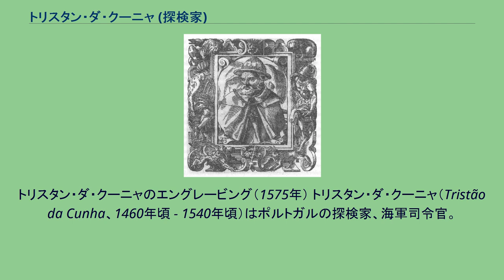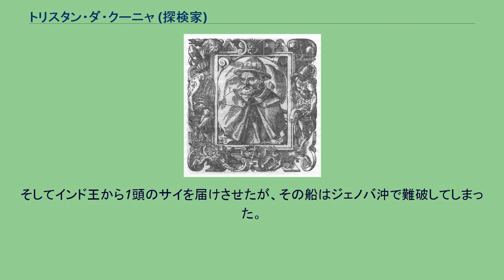トリスタン・ダ・クーニャ (探検家)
トリスタン・ダ・クーニャのエングレービング（1575年） トリスタン・ダ・クーニャ（Tristão da Cunha、1460年頃 - 1540年頃）はポルトガルの探検家、海軍司令官。
16世紀前半にマヌエル1世及びレオ10世に仕えポルトガル海上帝国の拡大に貢献した後、枢密院議員となる。
時折誤って Tristão d'Acunha とも綴られる。
トリスタン・ダ・クーニャ諸島 クーニャは1460年頃ポルトガルに生まれる。
1504年に初代ポルトガル領インド副王に推されるが諸般の事情により就任を辞退する。
1506年には15隻から構成される艦隊の司令官に就き、アフリカ東海岸及びインド沖合へと航海に出た。
この時、従兄弟に当たるアフォンソ・デ・アルブケルケは艦隊のうち5隻の船団の管理に当たった。
この航海は紅海貿易遮断のためアデン湾のソコトラ島を征服し、現地に要塞を築くのが目的であった。
艦隊はアフリカ東海岸のムスリム都市に攻撃を加えながらソコトラ島を目指したが、クーニャは途中南アフリカから2816km離れた南大西洋上に孤島を発見した。
当時海が荒れており上陸出来なかったものの、彼はその島々を自らの名に因み「トリスタン・ダ・クーニャ諸島」と名付けた。
諸島発見後はマダガスカルやモザンビーク、バラワを経由して遂に目的のソコトラ島へ上陸を果たした。
1507年に発生したカナノール包囲には、クーニャ率いる11隻の艦隊がソコトラ島からの帰路偶然通り掛かり、陥落寸前であったポルトガルの要塞を解放した。
この時の活躍ぶりによりインドでは一躍名を轟かせる存在となる。
ハンノとその象使い（1575年制作、アンジェ美術館所蔵） クーニャは帰国後の1514年、マヌエル1世より教皇レオ10世へ使節として派遣され、ポルトガル海上帝国の新たな征服に乗り出すこととなる。
同年3月12日、140人からなる豪奢で大きな使節団が異国の野生動物とインドの富とともにローマの通りを闊歩する。
その一行は教皇への献上品として贈られたハンノという名のゾウを中心に、2頭のヒョウ、数羽のオウムや七面鳥、そしてインドの貴重な馬を連れていた。
ハンノの背には銀の城が載せられ、その中に真珠と宝石で飾られたベストと金貨が収められていた。
教皇はサンタンジェロ城でこれら献上品を受け取り、以後ハンノは教皇の寵愛を受ける。
教皇もマヌエル王に贈り物をしたため、王は船いっぱいの香料で返礼した。
そしてインド王から1頭のサイを届けさせたが、その船はジェノバ沖で難破してしまった。
アルブレヒト・デューラーは1515年、このサイをモチーフに（デューラー本人はサイを見たことが無く、作者不詳のスケッチを基にした）木版画「犀」を完成させる。
クーニャ自身インド副王の職に就いたことは一度も無かったが、その息子ヌーノ・ダ・クーニャが1529年に第9代ポルトガル領インド総督となる。
クーニャの墓はアレンケール郊外、オルハルヴォの教会に所在する。